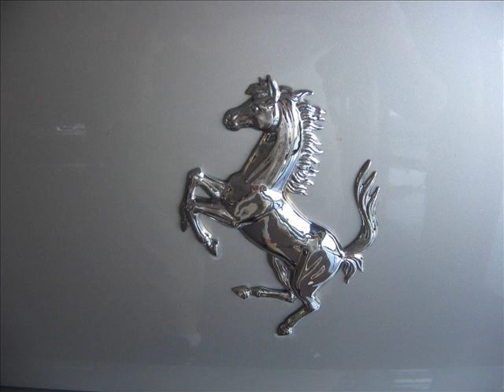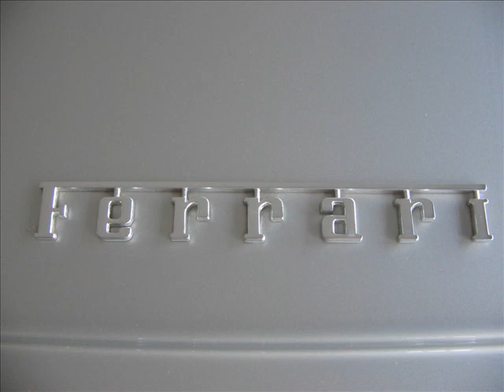Ferrari 360 Modena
Umbertino6 spots this amazing Modena at Avezzano (L'Aquila). Very wonderful car in spite of it's not really a modern supercar. Don't forget to go to my channel to see other vids like this!